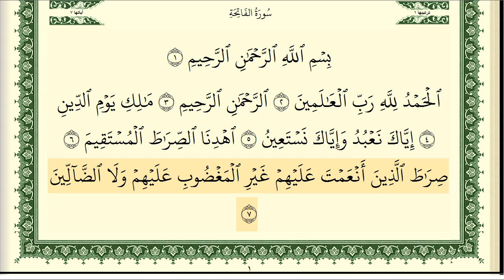سورة الفاتحة ايمن سويد كاملة مكتوبة HD✍️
لاتنسون (👍) والإشتراك وتفعيل زر التنبيهات (🔔) ليصلكم كل جديد

سورة الفاتحة كاملة مكتوبة ايمن رشدي سويد HD ✍️

quran surah
recitation
quran translation
quran online
quran in english
quran explorer
quran in arabic
quran recitation
qari
quran reciter
reciter